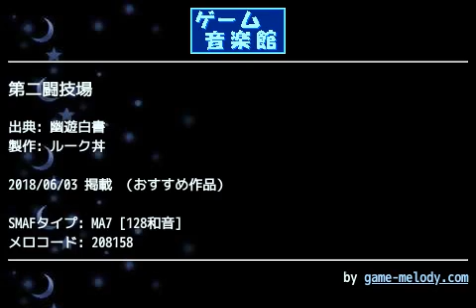第二闘技場 (幽遊白書) by ルーク丼 | ゲーム音楽館☆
投稿者: ルーク丼
投稿者コメント: 幽遊白書より、第二闘技場のBGMです。
ストーリーモードでは裏御伽チーム、戸愚呂チームで流れます。

決戦という感じがする曲で好きです。